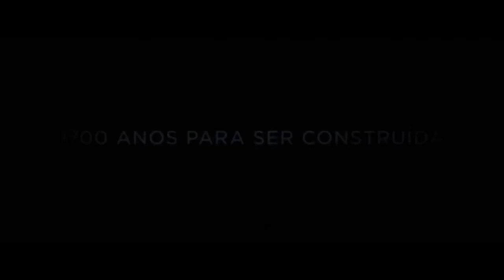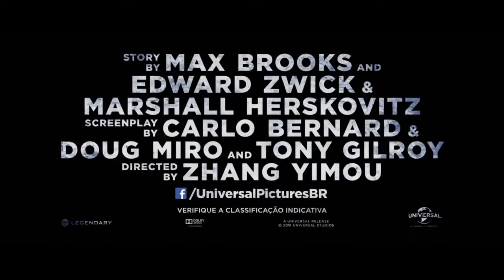A Grande Muralha - trailer (leg)